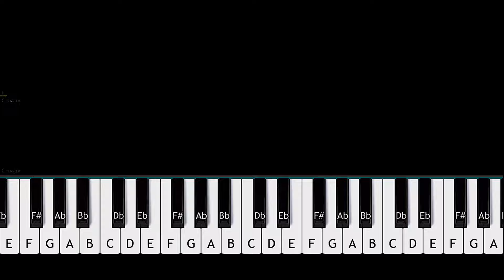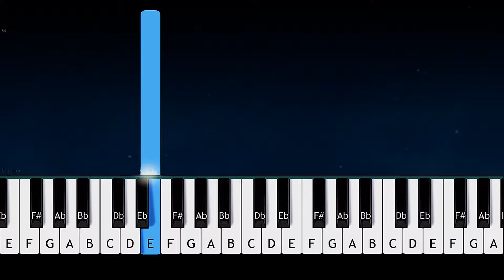Coldplay & BTS - My Universe | EASY PIANO TUTORIAL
How To Play  Coldplay & BTS - My Universe (in the key of E Major) EASY PIANO TUTORIAL  played by Will McMillan